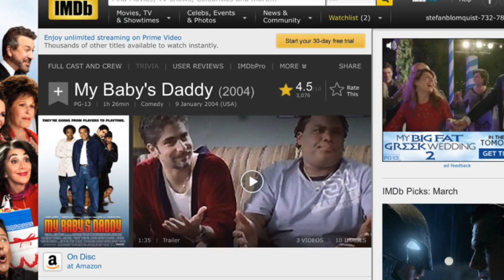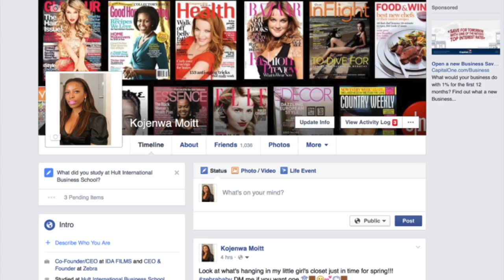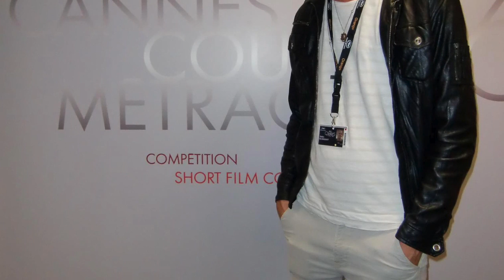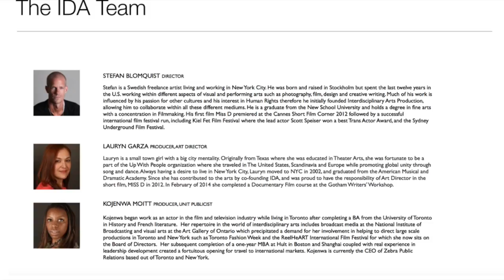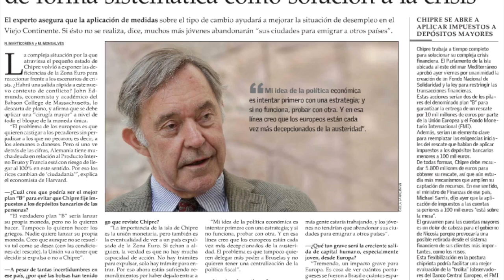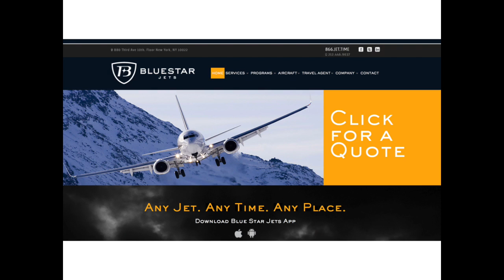Zebra Movie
Zebra gives a sneak peek into out background, what we do, who we are and our fabulous roster of clients in 2016.